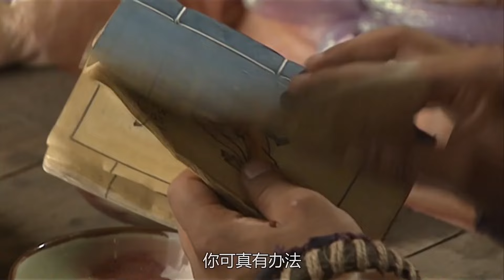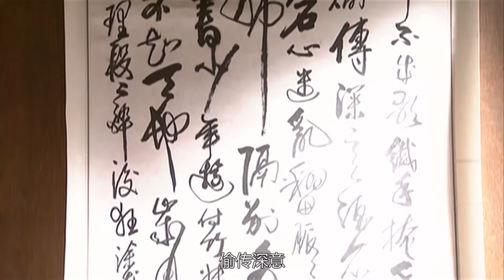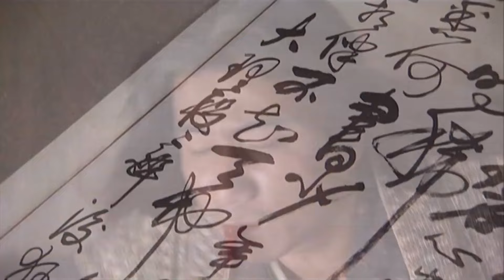功夫電影！美女勾引别人老公，却被妻子发现，妻子拿来镜子，不料美女竟被自己吓死💥 中国电视剧 KungFu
剧名（Drama Name）：【天龙八部Demi-Gods】

该剧改编自金庸同名小说。该剧讲述了北宋年间，丐帮帮主乔峰遭人陷害后，踏上了调查真相为自己平反的道路，并在调查期间与大理段氏世子段誉、少林小和尚虚竹结拜为兄弟，围绕着三人以及三人父辈间展开的一系列恩怨情仇的江湖故事

The play is adapted from Jin Yong's novel of the same name. The play tells the story of Qiao Feng, the leader of the Beggar Clan during the Northern Song Dynasty, who was framed and embarked on the road of investigating the truth to vindicate himself. During the investigation, he became sworn brothers with Duan Yu, the eldest son of the Duan family in Dali, and Xu Zhu, a young Shaolin monk. It tells a series of grievances and hatreds between the three people and their parents.